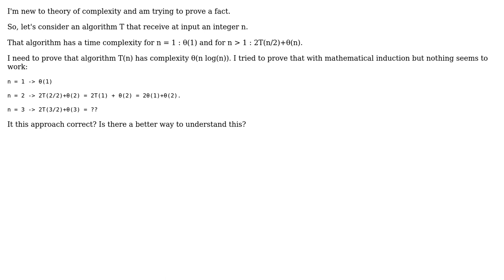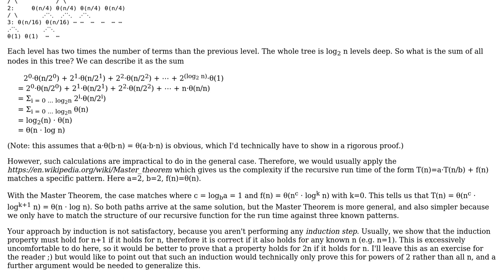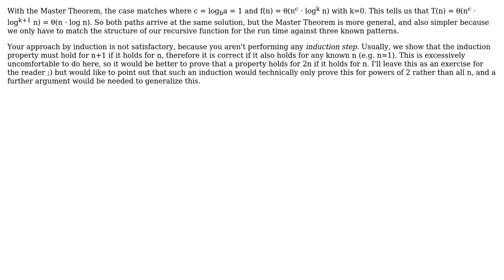Software Engineering: Prove complexity for a generic algorithm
With thanks & praise to God, and with thanks to the many people who have made this project possible! | Content (except music & images) licensed under CC BY-SA | Music | Images & others | With thanks to user Madix user enderland user amon and the Stack Exchange Network Trademarks are property of their respective owners. You are responsible for your own actions.